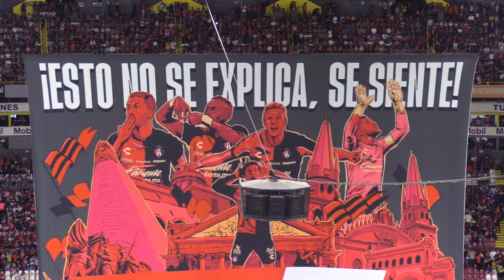EL SHOW DE JULIAN QUIÑONES | EL COLOR DEL CLASICO TAPATIO | LO QUE NO SE VIO EN TV | ZONA FUT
PUEDES APOYAR EL CANAL DE ZONA FUT ⚽ CON UNA DONACIÓN EN EL SIGUIENTE ENLACE PARA PODER SEGUIR TRASMITIENDO LAS DISTINTAS LIGAS DEL MUNDO